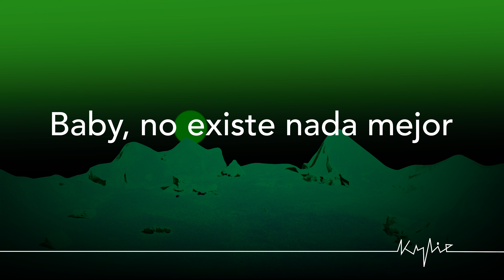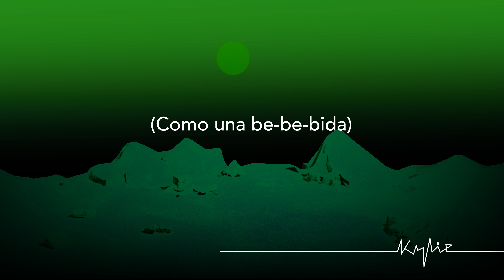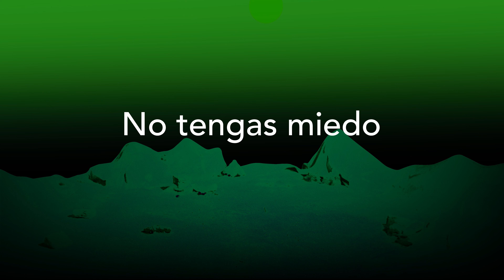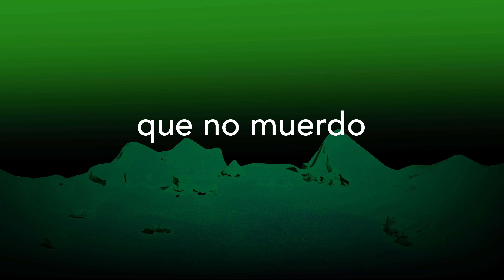Kylie Minogue - Tension - Letra en Español